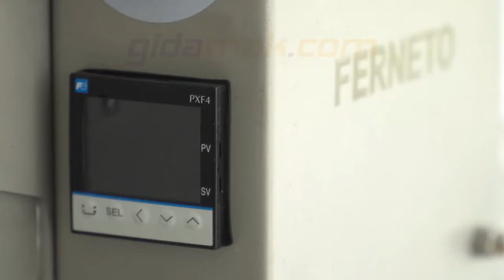PMF Tart Pie Makinesi - Tart Pie Machine